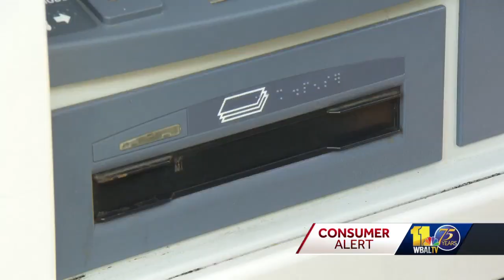Economist says your money is safe - but recession could be coming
The financial industry is still reeling after massive failures from Silicon Valley and Signature banks. You may be wondering if your money is safe in your bank. No banks in the Baltimore area have been affected so far. Economist Anirban Basu said it's a good sign that major national banks like Bank of America are doing well and even assisted a third with a close call. "These are some of the largest bank failures in the history of America, and so all of a sudden we're talking about a much weaker banking system, tighter credit conditions and of course greater likelihood of a recession over the next 12 months," Basu said.